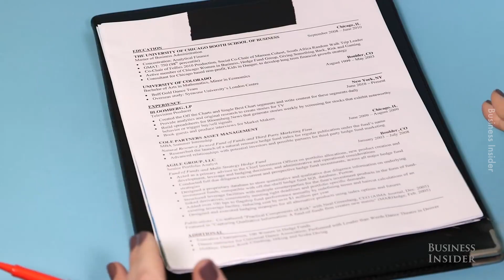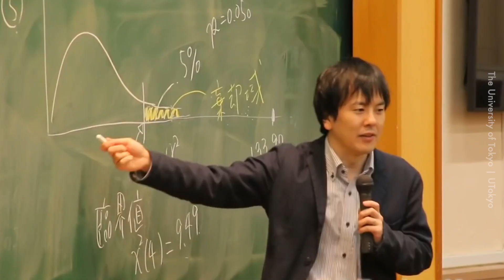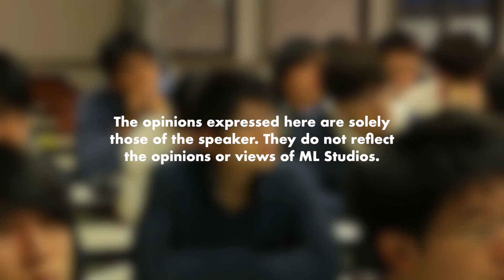Shukatsu: Sistem Rekrut Pekerja Jepun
Kepada siapa yang nak tahu cara dapat kerja di Jepun, boleh tengok video ni.